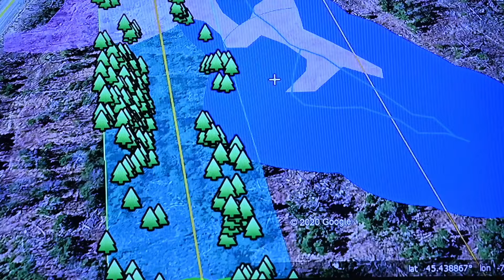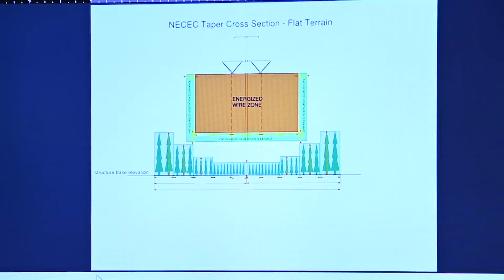CLEARING THE AIR | Season 2 Episode 6: Who Says You Can't Go Home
Thorn catches up with Nick Achorn from Black & Veatch. Nick has come back to his home to work on the NECEC and developed cutting-edge technology for the project.